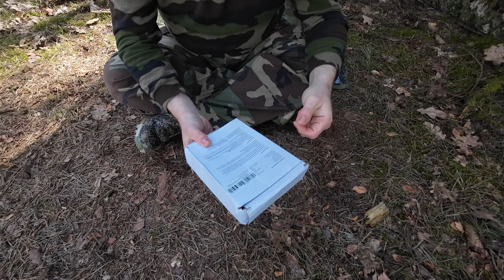Suszarka do butów ze sterylizacją UV na USB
Mini recenzja kolejnego chińskiego gadżetu.

Koszt zakupu: 4.49USD

Shoe Dryers UV Sterilization Dehumidification Portable Shoe Rack Heater Deodorizer Dehumidifier Device Quick Drying Shoe Dryer

Jeśli jesteś człowiekiem to nie musisz tego czytać a jeśli już to robisz to wyłącznie na własną odpowiedzialność bo czytając ten poniższy tekst stracisz na jego czytanie tylko czas. Jak masz nadmiar czasu to możesz to przeczytać ale zostałeś ostrzeżony aby jednak tego nie robić.
Jako, że im dłuższy opis to tym lepiej dla youtuba a nie koniecznie lepiej dla człowieka (mało osób i tak tutaj zagląda), to niestety taki wpis musi się tutaj pojawić. Niektóre słowa kluczowe też są ważne. Więc co jakiś czas pojawi się na kanale film z RACJAMI WOJSKOWYMI a czasami i cywilnymi. Jako, że mam ich sporo więc filmów będzie też całkiem sporo ale nie wszystko na raz. Nie jestem chomikiem aby zjeść wszystko na raz aby tylko powstał jakikolwiek z tego film. Będzie sporo JEDZENIA albo ŻYWNOŚCI długoterminowej czy to w SŁOIKU lub PUSZCE albo ewentualnie w TOREBCE. Tych DAŃ czy tam POSIŁKÓW jak kto woli będzie jeszcze więcej niż racji wojskowych. Na pewno nie zabraknie też dań LIOFILIZOWANYCH, nie tylko takich występujących coraz częściej w racjach ale takich z rynku cywilnego, powiedzmy turystycznego. Jako, że są to drogie a dla niektórych bardzo drogie dania to nie będzie ich zbyt wiele. Inne drogie dania też będą i nie będzie ich wiele bo na konserwy RZEMIEŚLNICZE lub dania RESTAURACYJNE niewiele osób może sobie pozwolić. Sam mam jedynie po jednej sztuce z danego rodzaju i to też nie wszystko co do tej pory wyszło i zapewne będzie się pojawiać w przyszłości. Dla osób lubiących różnego rodzaju "CHIŃSKIE ZUPKI" też co jakiś czas film się pojawi. Wiem, że jest to nie zdrowe ale jedząc to sporadycznie nic się nikomu nie stanie. Wszystko z umiarem. Nie zabraknie też filmów ze sprzętem BIWAKOWYM, TURYSTYCZNYM, OUTDOOROWYM, SURVIVALOWYM, BUSHCRAFTOWYM (niepotrzebne skreślić). Jako, że ten sprzęt kupuje wyłącznie sam to nie będzie może ich aż tak dużo ale co jakiś czas coś tam będzie się pojawiać. Filmy innego rodzaju, czyli nie wymienione wcześniej będą niestety bardzo rzadko ze względów z których nie muszę się tłumaczyć. Jak coś mi się tam jeszcze przypomni to zapewne tutaj dopiszę.